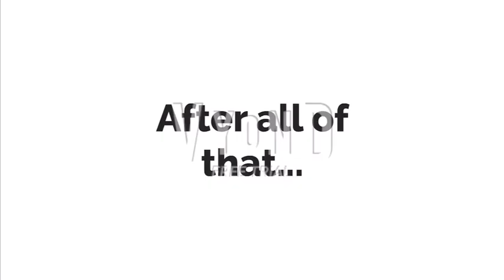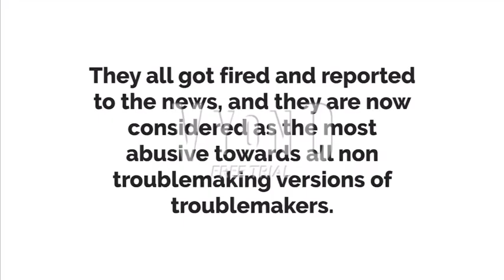Brandon For Hire #67: Marmaris Turkish Cuisine (Ft. 13 Troublemakers)